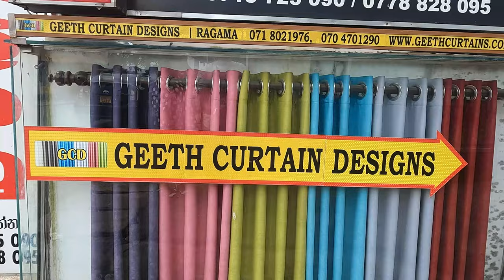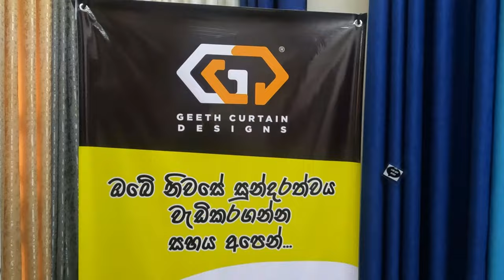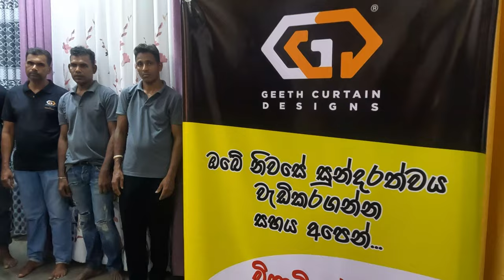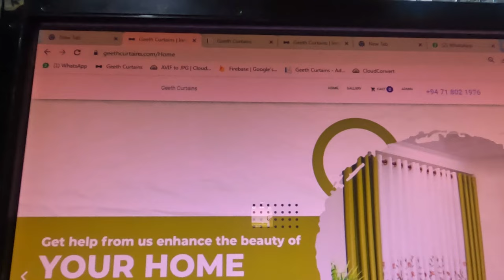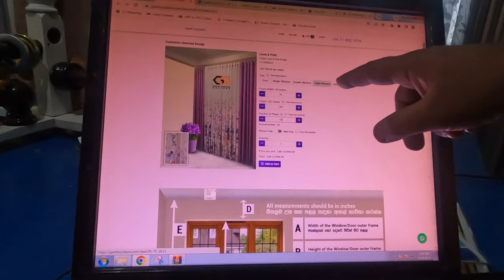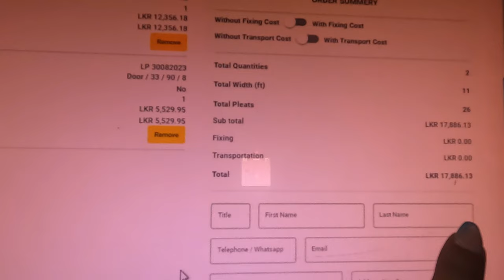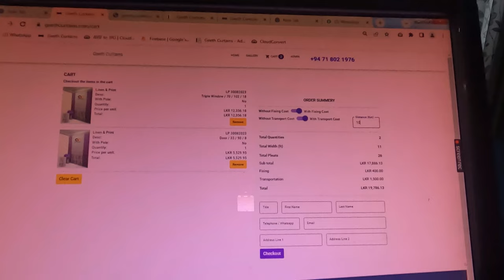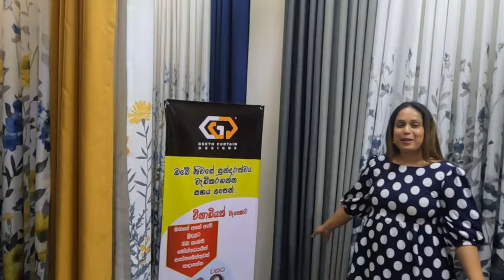ලංකාවේ තියෙන ලස්සනම කර්ටන් ශොප් එක | Curtain | Curtain Design | Curtain Sri Lanka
මිලදී ගැනීමට මේ දුරකථන  අංකයට කතා කරන්න

Udawela Juntion
Mirahawaththa Welimada

Curtain
Curtain design
Curtain video
Curtain video sinhala
Sinhala curtain video
Curtain shop colombo
Curtain design 2023
Curtain design sri lanka
Curtain price in sri lanka
Sri lanka curtain design
Latest curtain design
Curtain online
Curtain online shopping
Curtain fabric
Curtain collection
Curtain shop pamunuwa
Curtain pettah
Curtain shop colombo
Curtain material
Curtain fabric design
Curtain for living room
Bedroom curtain design
Curtain for bedroom
Curtain shopping
Curtain price
Lowbdget curtain
Lowprice curtain
Curtain shop pitakotuwa
How to fitting curtain
Curtain
Linan curtain
Cotton curtain material
Floral curtain design
Plain fabric
Plain curtain design
Linan fabric curtain

shopping
sri lanka shopping
traval
mharagam shopping
pamunuwa shopping
pitakotuwa shopping
pettah shopping
shopping colombo
high tea
pizza recipe
Cake recipe
chocolate cake
cake recipe
pizza recipe
biriyani recipe